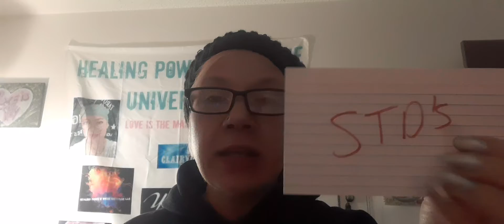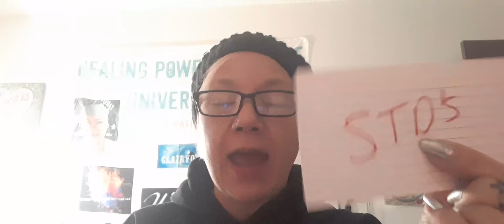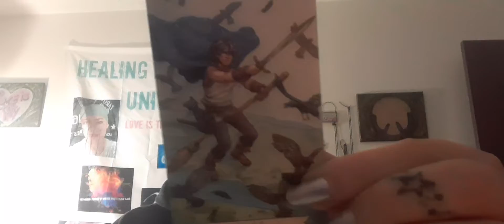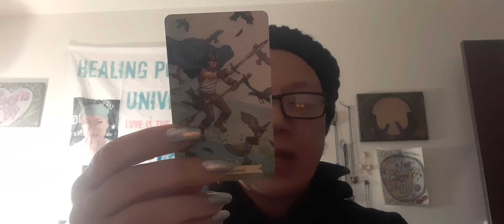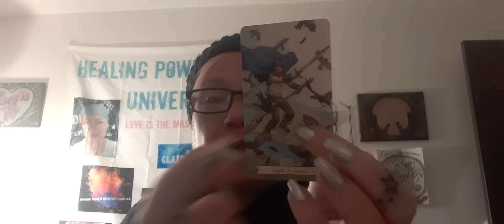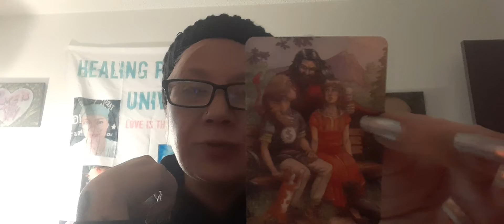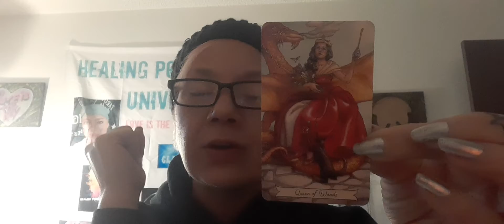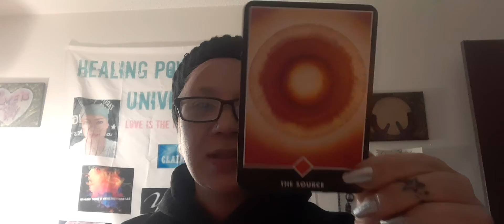"NO MORE ABUSING YOUR AUTHORITY POWER"!Channeled messages through my spirit board!👮‍♂️👮‍♀️